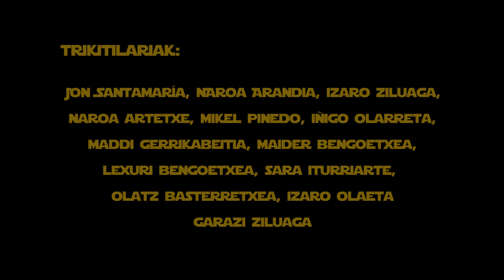Star Wars Day 2017: Trikicantina Band (Trikitixa cover)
Aurtengo "Star Wars Day" eguna ospatzeko, nire ikasleekin batera bideo txiki hau egin dugu. Mos Eisley-ko cantinan trikitixa talde batek sekulako arrakasta lortuko luke.
Para celebrar el 4 de Mayo (Star Wars Day), mis alumnas y yo  hemos hecho este vídeo en el que interpretamos la música de la cantina de Mos Eisley con trikitixa.
My padawans and me recorded this famous Cantina tune with our trikitixas (Basque diatonic accordion). Have a nice Star Wars Day and regards from the Basque Country.

Trikitilariak: Jon Santamaria, Naroa Arandia, Izaro Ziluaga, Naroa Artetxe, Mikel Pinedo, Iñigo Olarreta, Maddi Gerrikabeitia, Maider Bengoetxea, Lexuri Bengoetxea, Sara Iturriarte, Olatz Basterretxea, Izaro Olaeta, Garazi Ziluaga.

Irakaslea: Malen Zobaran

Audioa: Asier Morales
Bideoa: Angela Borchers
Beste tresnak: Shanti Basauri

Ibarrangelun, 2017ko Apirilak 9an grabatuta.